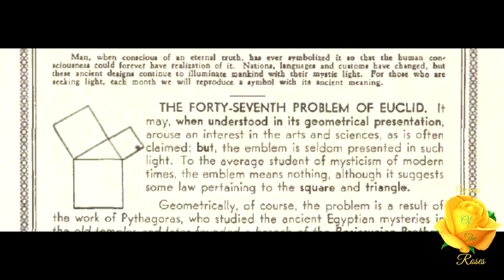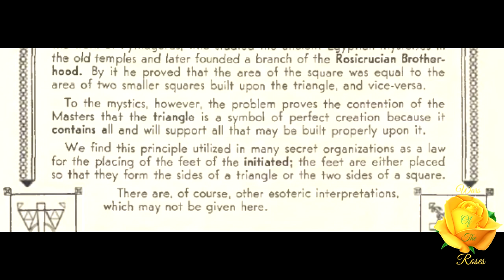The Forty-Seventh Problem of Euclid: Ancient Symbolism Series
“It may, when understood in its geometrical presentation, arouse an interest in the arts and sciences, as is often claimed; but, the emblem is seldom presented in such light. To the average student of mysticism of modern times, the emblem means nothing, although it suggests some law pertaining to the square and triangle.” This is The Forty-Seventh Problem of Euclid an article taken from, “Rosicrucian Digest”, volume 11 No. 3, April 1933.